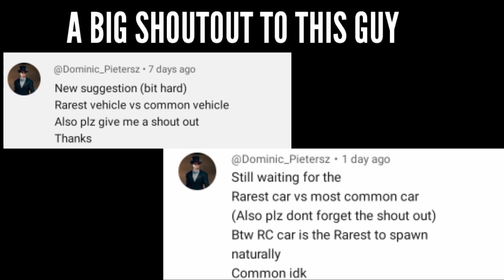PAYBACK2 COMMON VS RARE (FT PROTIA & BOAT)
PAYBACK 2 COMMON VS RARE PROTIA VS BOAT

MUSIC USED

Lofi chill hip hop by mokka music

IN THIS VIDEO I'VE COMPARED COMMON VEHICLE (PROTIA) VS RARE VEHICLE (BOAT) IN PAYBACK 2 TO SEE WHICH IS BEST?

COVERED TOPICS:-
1) SPEED
2) ARMOUR
3) RPG TEST
4) VEHICLES INTERACTION (LIGHTS & HORNS)
5) DURABILITY IN WATER & LAND
6) C4 TEST
7) STUNTS
8) CRASH TEST
ETC.